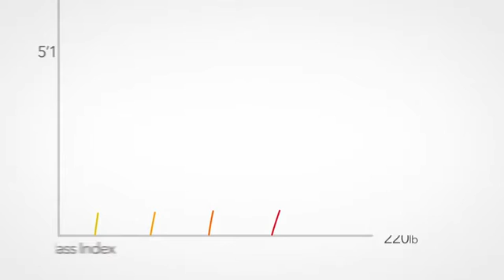TruHealth™: Understanding Body Composition Index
Understanding how to measure your health and wellness is crucial for a sustainable, healthy lifestyle. The Body Mass Index (BMI) has been used for years to measure health.